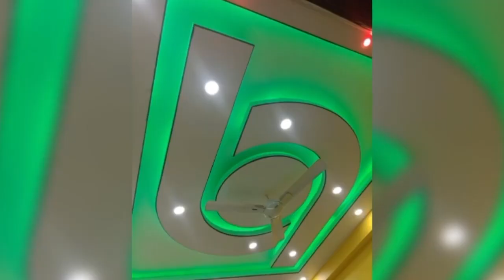Beautiful False Ceiling Design For Bedroom || Modern False Seiling Design For Living Room 2024